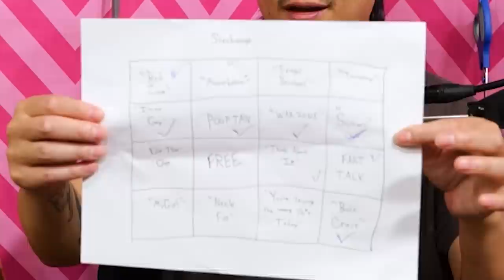Jeremiah Got Stabbed | Scissor Bros w/ Steebee Weebee & Jeremiah Watkins | Ep 120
Jeremiah finally did it. He went and got stabbed (professionally) and passed out while getting his vasectomy. Steebee gets a first hand look at the damage, Jeremiah learns Steve is growing out of one of his worst habits, Steve shares his new fart segment and gets taken for a ride in Jeremiah's Bingo Challenge.

00:00 Teasers
00:31 Play Along Challenge Rules
05:03 Discussing Last Week
09:30 New Fart Endeavor
13:51 Tales from the Trip
20:56 Vasectomy Aftermath
34:09 Sesame Street Scissors
38:22 Papa Steebee
44:01 Steebee's Growing Up
46:03 Song "The Collector"
51:20 Steve Realizes
58:10 BINGO
1:01:10 The Prize
1:04:30 Gerald's Thoughts